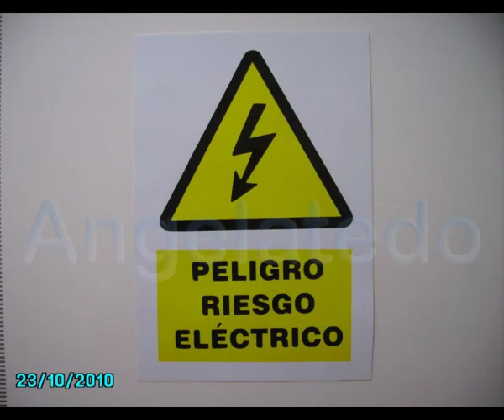Instalación de pulsador de timbre. (8/9)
Comenzamos una serie de videos sobre instalación eléctrica de mecanismos y puntos de luz en una vivienda.
Esperamos sirva de ayuda a alguien

Distintos tipos de interruptores que se instalan en una casa.
Interruptor simple
Interruptor doble
Conmutador
Conmutador de cruce o cruzamiento
Pulsador
Y además los de mando y protección que son los automáticos, magneto térmicos y los diferenciales.

Todos estos mecanismos prácticamente se basan en dos láminas que se juntan (circuito cerrado) o se abren (circuito abierto). Dependiendo de la disposición en el mecanismo de activación y para lo que se quiera utilizar necesitaremos uno distinto para cada función. Así para un timbre necesitaremos un pulsador. Este tendrá un muelle de recuperación y solo funcionara mientras este pulsado. Para un punto de techo de una cocina con un interruptor simple será suficiente, pero si tenemos dos puntos y los queremos mandar desde una misma posición utilizaremos un interruptor doble o dos interruptores simples ( esto suele suceder en los baños, salones,..).
En un pasillo si es  largo pondremos una conmutada, mandada de desde dos sitios, pero si fuese muy largo  podríamos poner además un conmutador de cruce intermedio.
En las habitaciones pondremos un conmutador en la entrada, un cruzamiento encima de una mesita y en la otra un conmutador, con esta instalación tendremos tres sitios distintos de apagar o encender el punto del techo.
En el cuadro principal tendremos una serie de protecciones dependiendo del grado de electrificación que se le vaya a dar a la casa. Como mínimo tendremos un corte bipolar general, un diferencial con sensibilidad 0´03, y luego un magneto térmico bipolar por cada circuito que pongamos.
Esto es a grandes rasgos las necesidades mínimas para la instalación de alumbrado en una casa.
A continuación esquemas y posibilidades

Saludos,Ángel Xabi